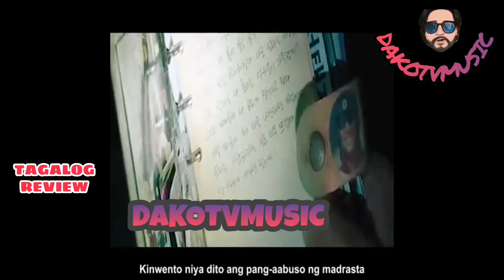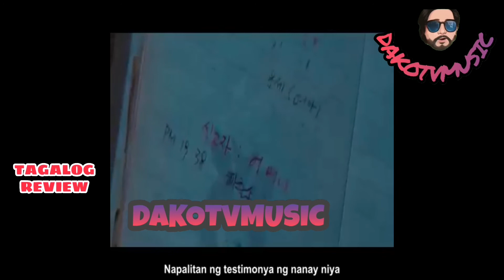CALL TAGALOG REVIEW |DAKOTVMUSIC